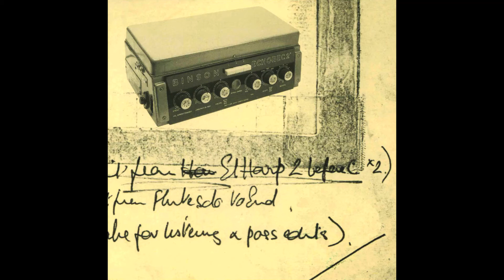Alan Moorhouse - Expo In Tokyo (1970).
The Big Beat Vol. 2 - KPM 1067.
CD Album : Music For Dancefloors (Strut).
                     The Cream Of The KPM Music Green Label Sessions.